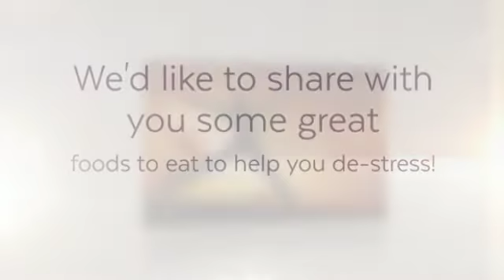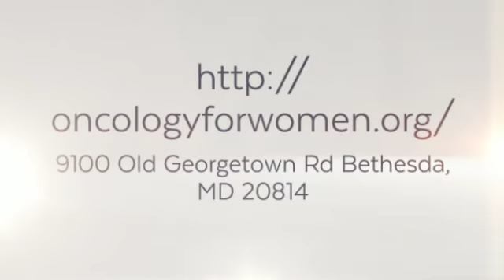Oncology For Women: Margaret Alexander MD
At Oncology for Women, we seek to provide the highest level of care through our highly skilled health care team, state of the art technologies. We are devoted to addressing the individual needs and demands of patients in a warm and caring environment.

9100 Old Georgetown Road Bethesda, MD 20814